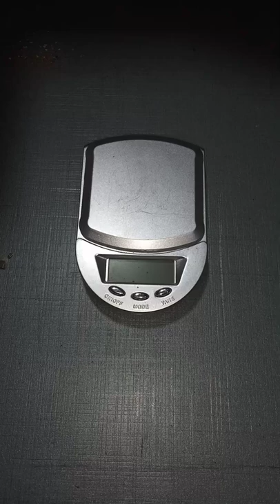fabricando pulseira de ouro modelo venezuelana.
assista a fabricação de uma pulseira em ouro 18k modelo venezuelana (alguns chamam de modelo bismarck) desde a numeração do fio que foi puxado até o polimento.
comprimento do fio,em torno de sete vezes e meio o tamanho de cada lado da pulseira...